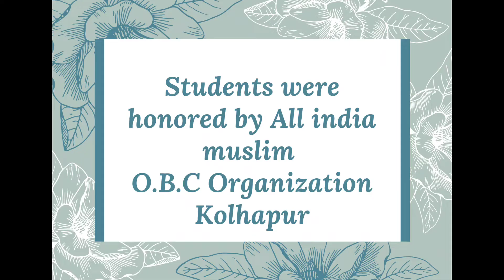students were honored by all india muslim O.B.C Organization kolhapur